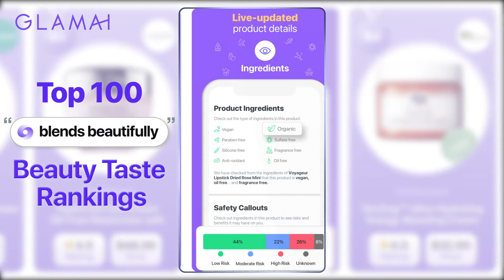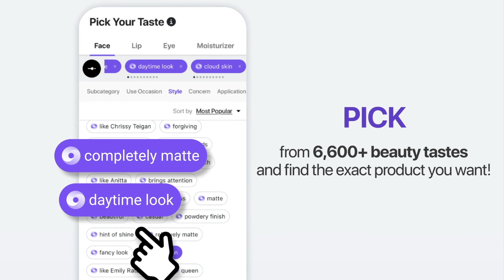100 Best Moisturizers That Blend Beautifully Ranking | Glamai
Get flawless, perfect looking skin! ✨💖
If you're looking for your next ride-or-die daily tinted moisturizer,
Check out Glamai's AI ranking for the best moisturizers that blend beautifully!
Try out these tried, tested, and loved products today!💕😘

▌ TIMESTAMPS - Beauty Taste Ranking

00:00 -"blends beautifully" into your skin!
00:40 - TOP 90 JOSIE MARAN : 100 percent Pure Argan Oil Light
01:26 - TOP 80 ALGENIST : ALIVE Prebiotic Balancing Moisturizer SPF 15
02:11 - TOP 70 GLAMGLOW : GLOWSETTER Makeup Setting Spray
02:56 - TOP 60 Dior : Capture Totale Firming & Wrinkle-Correcting Cream
03:36 - TOP 50 CLNIQUE : Redness Solutions with Probiotic Technology Daily
04:10 - TOP 40 Murad : Essential- C Day Moisture Broad Spectrum SPF 30
04:45 - TOP 30 CLNIQUE : Moisture Surge Sheertint Hydrator Broad Spectrum SPF
05:20 - TOP 20 tarte : Maracuja Hydrating Tinted Moisturizer
06:27 - TOP 1st bareMinerals : COMPLEXION RESCUE Tinted Moisturizer with